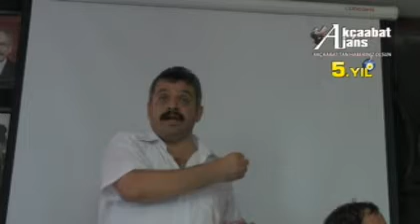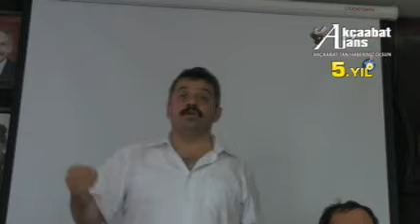chp Yavuz Karan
Cumhuriyet Halk Partisi Akçaabat İlçe Başkanlığıca danışma meclisi, toplantısı gerçekleştirildi.
Parti binasında gerçekleşen toplantıya, CHP Trabzon il başkanı Yavuz karan, İlçe Başkanı Mustafa Nadir ve partililer katıldı.